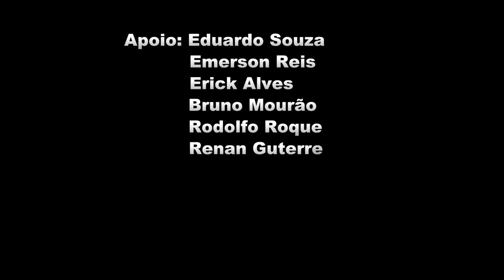Mamonas Assassinas Show Ao Vivo em Chapecó SC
Agradecimentos: Skip Produções, Acervo Pessoal de Roberto Panarotto.
Apoio: Eduardo Souza, Emerson Reis, Erick Acervo, Bruno Mourão, Nélio Guns, Rodolfo Roque e Renan Guterres.
  Após 26 anos,Mamonas Assassinas em Chapecó Show Ao Vivo

Sucesso nos anos 90, a banda esteve no município cerca de quatro meses antes do trágico acidente que ceifou a vida de todos os integrantes

Fonte:CAROLINE FIGUEIREDO, CHAPECÓ

Os Mamonas saíram direto de um programa de televisão para o show no pavilhão 01 do Parque de Exposições Tancredo de Almeida Neves – Efapi.
Cerca de 800 pessoas se reuniram e cantaram os sucessos dos Mamonas Assassinas. A banda esteve em Chapecó quatro meses antes do acidente na Serra da Cantareira, em São Paulo
Roberto Panarotto fazia o programa Voo do Morcego, através da produtora independente Skip Produções, e registrou toda a passagem dos Mamonas por Chapecó. O programa foi um dos pioneiros na produção autônoma e o primeiro a passar na TV a cabo, e depois veiculado no SBT.
Os registros feitos pelo Voo do Morcego foram ao ar em um programa especial com uma hora e meia de duração, mostrando os bastidores, entrevistas e o show da banda no município
Panarotto lembra que o show atrasou porque a banda estava ao vivo no Domingão do Faustão. Assim que terminou a participação deles no programa, pegaram um jatinho e voaram para Chapecó, mas o show acabou atrasando mais de uma hora. “O público presente era basicamente de jovens em geral, mas também se via muito a presença de famílias com crianças”, lembra